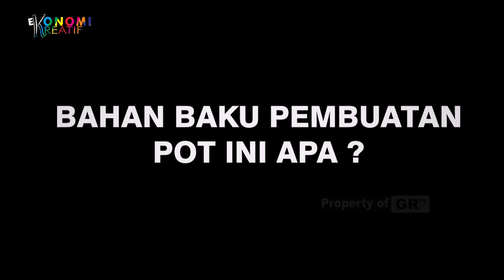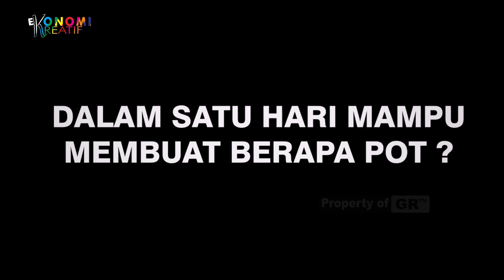Mengolah Kain Bekas "GOMBAL" ...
Ide Pembuatan Pot Dari Bahan Dasar Limbah Kain Ini Sendiri Muncul Karena Tomi Ingin Memanfaatkan Limbah Atau Sampah Yang Sudah Tidak Terpakai Menjadi Barang Yang Memiliki Nilai Ekonomi Daripada Terbuang Sia-Sia